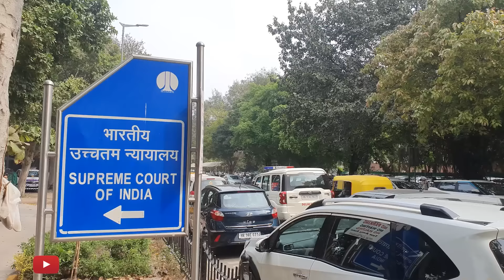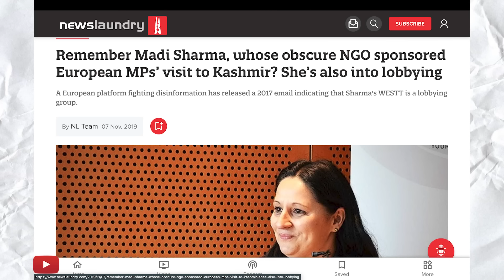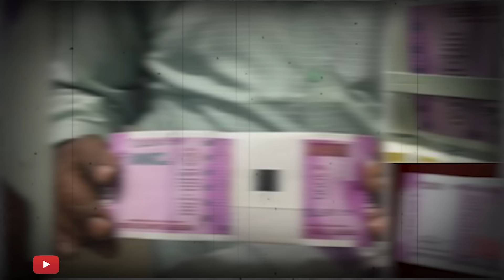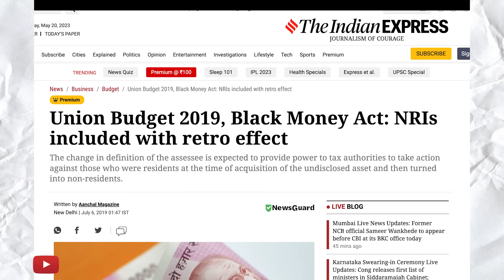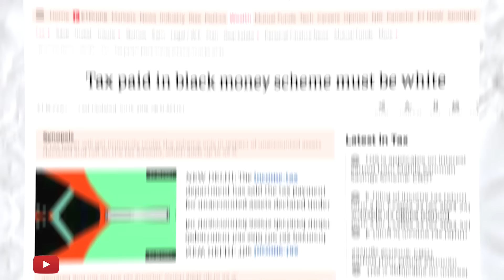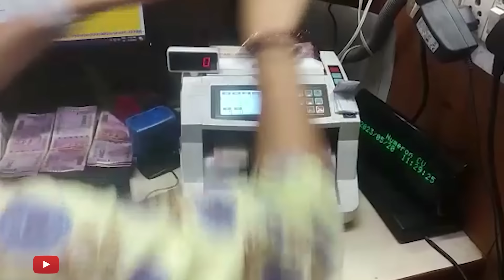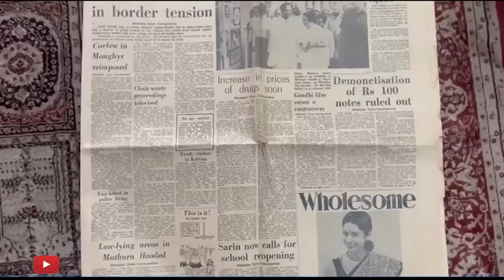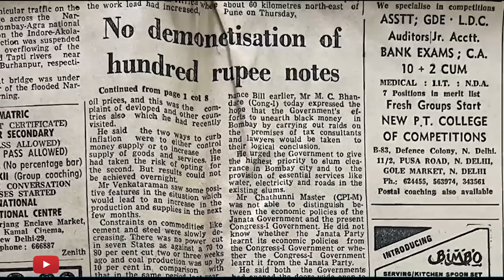वापिस हुए 2000 के नोट | 2000 notes withdrawn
2000 का नोट तो कब से चलन से गायब था, नाममात्र का दिखता था, इस नोट को लाया गया कि काला धन और भ्रष्टाचार खत्म होगा, अब इसे विदा किया जा रहा है कि इससे काला धन और भ्रष्टाचार बढ़ गया है। जिस देश का गोदी मीडिया एक बाबा को रातों रात महान बना देता है उसी देश में इस तरह के तर्क रातों रात चला दिए जाते हैं।